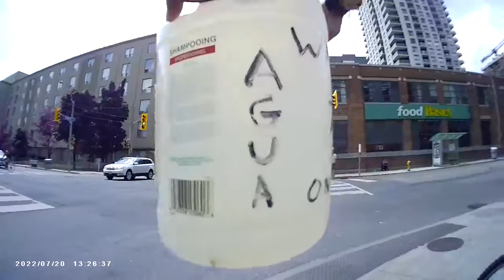BODYCAM USMP9615 KPT TRIPPZ - No. 2 CONSTRUCTION BATTALION - F.S.S.F. - U$ SECTOR, URANIUM CITY, ON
U$Army KPT TRIPPZ (SUICIDE DISEASE/TN, SICKLE CELL ANEMIA, PARVOVIRUS B19, 1986 CHERNOBYL RADIATION SICKNESS) IS A CHILD WITNESS TO SUICIDE AND A PARTY TO THE TREATY OF WATERTOWN JULY-19-1776 MASSACHUSETTS BAY.